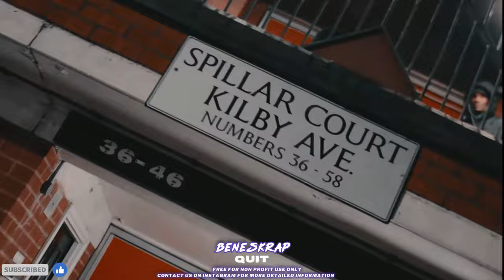FREE | "QUIT" - Dark Drill x Vocal Drill Type Beat 2023 | Prod. Beneskrap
🎹 - Produced by Beneskrap
🎵- Tempo: 140 BPM, Key: D Major

• All beats on this channel are available for free non-profit use on platforms like YouTube and SoundCloud. Proper credits are required.
• To use any beat on streaming platforms such as Spotify, Apple Music, etc., a lease must be purchased.

Dark Drill Type Beat - "QUIT"  Dark Vocal Drill Instrumental 2023
 Vocal Drill Type Beat - "QUIT"  Dark Drill Instrumental 2023
[FREE] "QUIT" UK Drill Type Beat x Dark Vocal Sample Beat

Thanks for visiting the channel! Enjoy the beats and remember to credit us when using them for non-profit purposes.